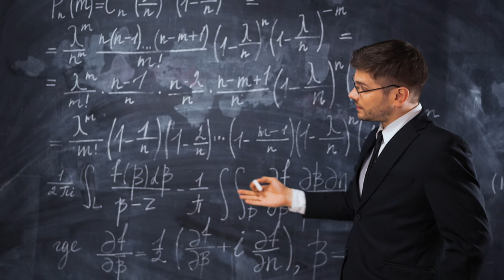Male teacher and Student - No copyright footage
This is a NoCopyright video, which means you can use it anytime, in any of you work.

TOTALLY FREE